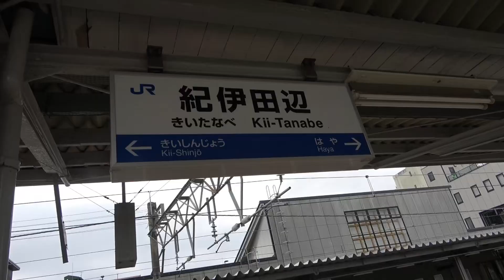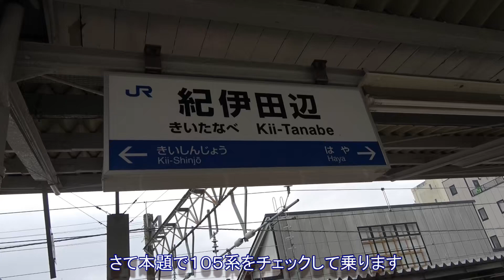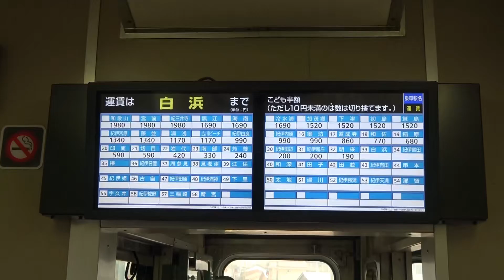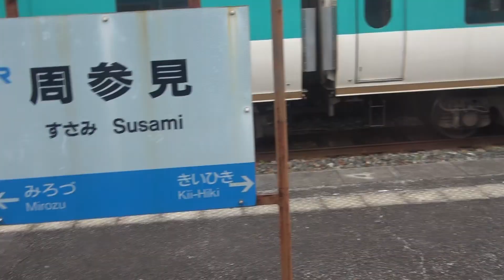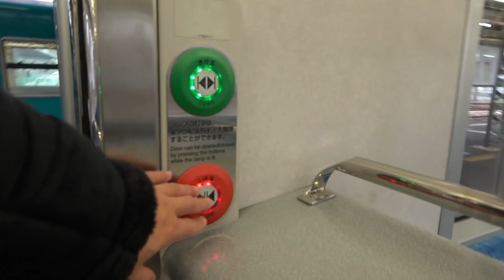和歌山青みどりの１０５系引退 最後の修行の旅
紀勢本線　きのくに線の青みどりの１０５系が引退になりました。引退前に乗り納めに行ってきました。あいかわらずボロイですが引退となると寂しいです。新型の２２７系も試乗してきました。ロングシートは引き継がれたようです。きのくに線は海と山の景色が素晴らしい